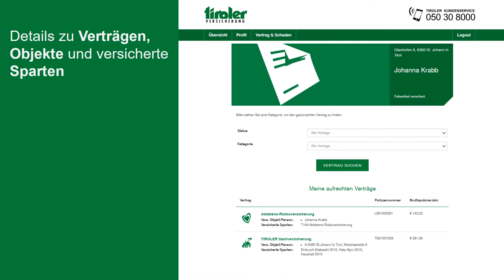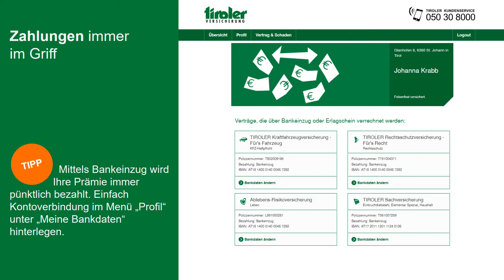Das TIROLER Kundenportal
Das TIROLER Kundenportal - Alle Dokumente auf einen Klick, rundum digital und immer informiert.